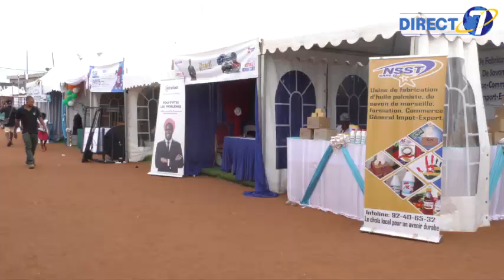L'agritech au cœur de la 11e foire Adjafi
Engagée dans la promotion de l'innovation et de la technologie en matière de l'agro-business , la onzième foire Adjafi, foire des jeunes entrepreneurs, bat son plein depuis le 24 août dernier sur l'aire de sport du lycée d'agoè-nyvé. Suivez-plutôt!